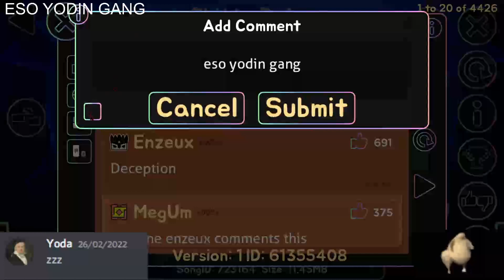ESO YODIN SNIPE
pronto cataclysm

+Memoria Kingston Hyperx Fury RGB, 32GB

+SSD 250GB M.2 2280

+HDD Seagate Barracuda, 1 TB, SATA.

+Tarjeta de video Asus TUF Gaming GeForce GTX 1650

+Case Gambyte Vidar (Vidar) 650W

+Teclado HK Gaming Gk61 (Gateron Optical Silver Switches)

+Monitor Samsung LS22F350FHLX, 21.5*, 75hz LED.

Si no sabes de que trata mi canal acá te explico: Subo una gran variedad de videojuegos, RPG, Shooter, Estrategía, Aventura, Mundo abierto, etc etc. Y tmbn de vez en cuando hago videos de otro estilo, me dicen Galias y espero llegar lejos tanto en YouTube como en todas mis demás redes y en la historia de los Videojuegos.